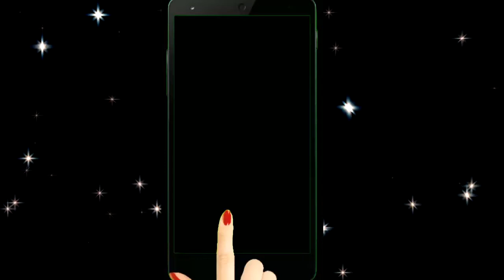Naagin 4: Ankita Lokhande is the New Naagin this Season with Nia Sharma | Ekta Kapoor